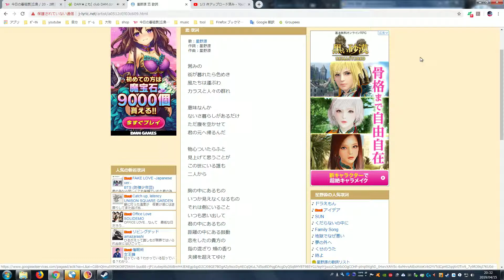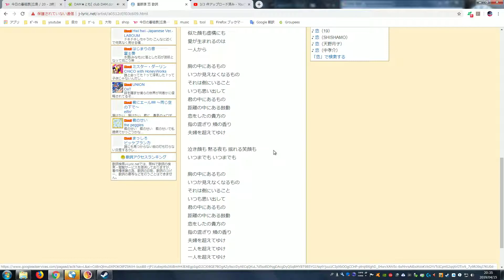【カラオケ】恋 2019 04 15【星野源】